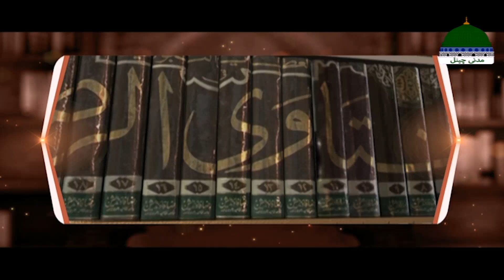Wariseen e Ambiya Ep 06 | Tazkirah Imam e Rabbani Mujjadid Alf e Sani | Muhammad Rashid Atari Madani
Wariseen e Ambiya Episode 06 | Tazkirah Imam e Rabbani Mujjadid Alf e Sani | Muhammad Rashid Attari Madani